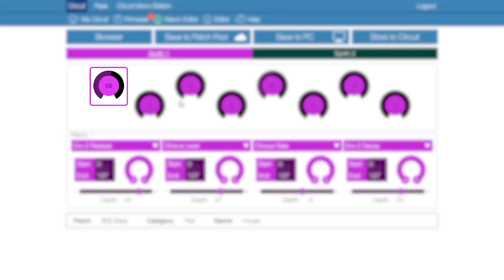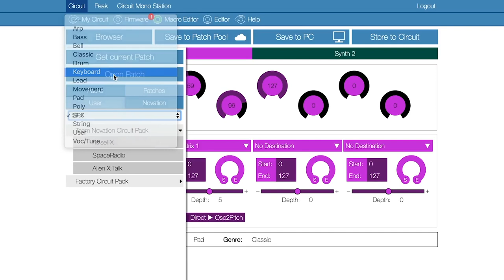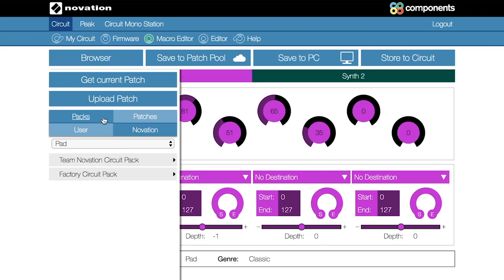Le CIRCUIT de NOVATION - nouvelle fonction "édition des macros" (vidéo de la boite noire)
découvrez la nouvelle fonction "EDITION DES MACROS" du logiciel COMPONENTS fourni avec le CIRCUIT

FICHE TECHNIQUE DU CIRCUIT

Moteur sonore
- 2 synthés Nova avec 6 voies de polyphonie chacun (64 patches)
- Boîte à rythmes 4 parties (64 patches)
- 8 synth macro controls offrant la possibilité de contrôler jusqu’à 4 paramètres à l’aide d’un seul potentiomètre
- 4 paramètres de contrôle des percussions (pitch, decay, distorsion, filter)
- Mixeur avec contrôle de volume et mute
- 1 effet principal avec départ individuel par piste (16 délais, 8 réverbe)
- Effet sidechain (7 types & off), déclenchés à partir de la piste percu 1
- Filtre master hi-pass/low-pass
Séquenceur
- 32 sessions, 8 patterns par piste (synth 1, synth 2, drum 1 & 2, drum 3 & 4)
- Enregistrement temps réel (notes avec vélocité et automation)
- Quantification automatique au pas et automation de 6 événements par pas
- 50 paramètres d’automation (jusqu’à 4800 événements par pattern)
- Édition de la vélocité, de la durée et de l’automation par pas
- Tempo interne de 40 à 240 bpm (supporte de 30 à 300 bpm en synchronisation Midi)
- Swing de 20 à 80%
Hardware
- 32 boutons rétroéclairés RGB sensibles à la vélocité
- 28 boutons de fonction rétroéclairés RGB
- 8 potentiomètres sans fin
- Potentiomètres dédiés au filtre et au volume
- Sortie stéréo 2 x  jack 6,35 mm
- Entrée et sortie Midi jack 3,5 mm (2 câbles jack 3,5 mm DIN fournis)
- Port USB
- Sortie casque jack 3,5 mm
- Haut-parleur intégré
- Fonctionne sur piles (6 x AA) ou sur alimentation secteur incluses (ne peut pas être alimenté par le port USB)
- Slot Kensington
- Circuit est également capable de fonctionner comme un contrôleur USB/Midi standard
- Suite d'outils Circuit Components disponible en ligne pour utiliser la fonction sampleur
- Circuit Editor disponible pour éditer tous les paramètres des deux synthés
- Ableton LiveLite 9 inclus